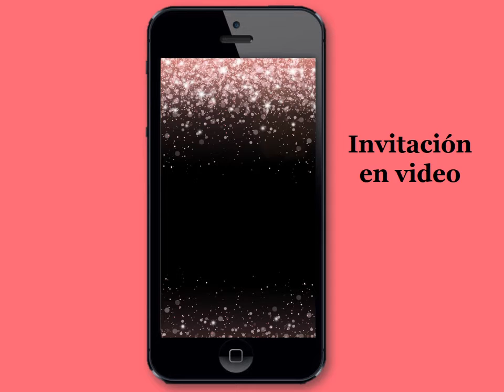Invitacion video barbie mod 2 2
Invitacion  video barbie

Tienda Etsy